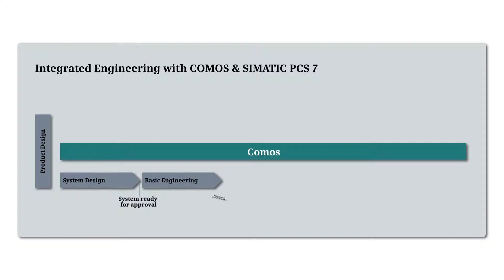07 - COMOS FEED Integrated Engineering - Lifecycle Model (Deutsch)